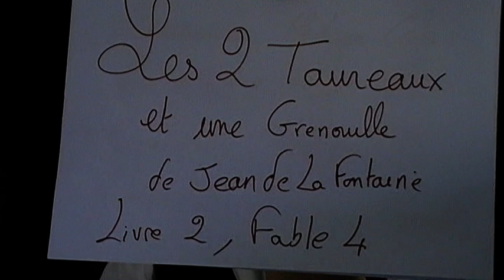Les deux taureaux et une grenouille Fable de la Fontaine Livre 2 fable 4. Colo Boussot Super Duo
Colo Boussot Super Duo  Tome 2 épisode 4. Les deux taureaux et une grenouille Livre 2 Fable 4.

Alexandra Boussot super Balooneuse et marionnettiste.
Philippe Colo conteur et  bruiteur.

Observation de la nature: comme chez les nations humaines les taureaux se disputent un territoire.

Résumé:
Une grenouille assiste au combat de deux taureaux pour un territoire et une génisse.
Le vaincu va se réfugier dans les marais, territoire des grenouilles. "Il en écrasera vingt par heure "
La grenouille le prévoit mais n'y peut rien changer.

Thème : Chaque comportement dans un monde influe sur d'autres mondes plus petits, souvent à leurs dépends.

Moralité : "Hélas on voit que de tout temps de tout temps les petits ont pâti des sottises des grands."

La fable en un mot: fatalité.

Chanson ancienne qui pourrait amuser les enfants: " Quand un vicomte " de Maurice Chevalier. Le refrain dit: "Chacun sur terre se fout, se fout, des p'tites misères de son voisin du d'sous"

Enseignement: La force des grands écrase les petits sans même les voir. (D'où l'envie de la grenouille de se vouloir aussi grosse que le bœuf... mais ceci est une autre histoire)
Quand les rois se font la guerre le petit peuple est en première ligne.